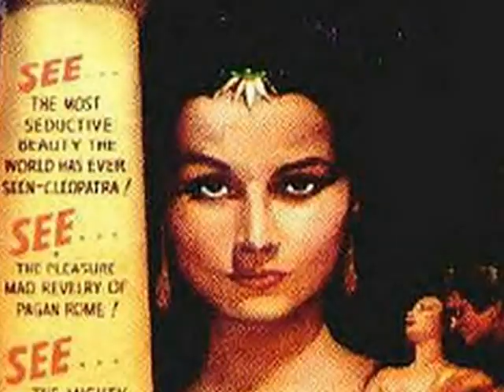The Star Spangled Egyptian Queen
50 B.C. Egypt was at war with a neighboring  African Monarchy in modern day Libya. This war-lord, supremist Monarchy was referred to as "The Cobra Nation", and wanted to expand their territory to include Egypt.

Born in Egypt, an African Nation, Cleopatra inherited the throne upon her father, The King's, death. She became Queen of Egypt. She had one younger brother and one youngest sister, Arsinoe. Her brother was a Warrior Prince. Stories of incest and internal family conflict are false. The long bloodline for this Noble Family was of Greatness; one of the three most powerful Dynasties recorded in Ancient History. Cleopatra was married to Mark Anthony, who lead the Egyptian Army. She forged an alliance with Julius Caesar of Rome, and charted a course to ensure that Egypt remain the Cornerstone of Civilization. Stories of an affair with Caesar were also untrue. Caesar was like a grandfather figure to Cleopatra. When Caesar died, Cleopatra lost a valuable ally; When Egypt did not win the War that followed, her plans were dashed. Cleopatra did not commit suicide, but did have to surrender the throne.

Cleopatra was a visionary. Her goal was create a Democratic Legion including Greece and Rome, upon establishing a free-standing Democracy in Egypt which had been a Constitutional Monarchy.  Had Caesar remained alive, she may have been able to advance with her plans as far as the era could perceive. The devastation of Caesar's assassination is surpassed only by the legend of the assassination of Jesus Christ, and is rivaled by the assassination of John F. Kennedy.

Unfortunately, Octavius Augustus, Ruler of Rome after Caesar's death, was very young and did not have as strong of an influence, nor as full of an understanding of Cleopatra's ideology, the way that Julius Caesar had; but was able to offer great assistance to Mark Anthony's Army, none-the-less.

Cleopatra felt the need to act quickly prior to Caesar's death, but instead, there was delay caused by unsuccessful peace negotiations. Events may have worked out for the better had Cleopatra's instincts been honored. Egypt was in a more powerful position with Caesar as Roman Emperor. Perhaps the weight of this upset is where the 'suicide' myth came from.

Cleopatra and Mark Anthony were not 'soul-mates'. Stories of a love affair with Mark Anthony being more powerful than Cleopatra's goals for Egypt, are false. An ancient literary work glorified that romance. Cleopatra's true passion was Egypt.

Mark Anthony was perceived as the most capable leader for Egypt's Army, at that time; like the captain of a team that could not lose.

While Democracy in India, Italy and Greece fell only four centuries later, there is no evidence that Egypt's form of Democracy would have followed suit. The African Monarchy that conquered Egypt was corrupt, and was ultimately conquered by an Israeli alliance a few hundred years later.

Cleopatra had the determination, personal will and power to lead an army herself if she had to. But there was no way to foresee losing the War. She believed Egypt would be victorious. The ancient hub of original civilization had fallen.

Note: Visually, Queen Cleopatra has been confused with Queen Hatshepsut of 250 B.C., who has been referred to as "Rachel". Also a powerful woman, Hatshepsut strongly resembled Queen Isis of 1000 B.C. Both Hatshepsut and Isis have been confused with much more ancient Egyptian Queens and their mummies. (Isis was the inspiration for the "Wonder Woman" comic). For fun, if we say Isis (also referred to as "Isadora") resembled Lynda Carter, and Hatshepsut resembled Elizabeth Taylor, Cleopatra would have resembled Katrina Kaif.